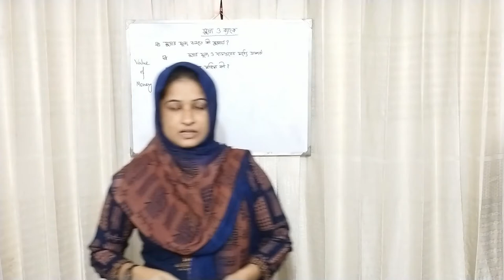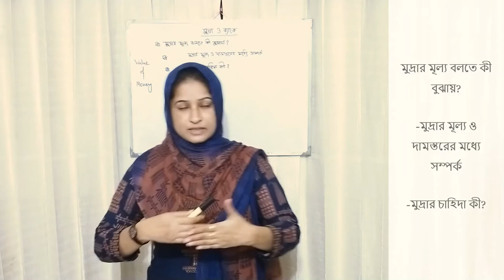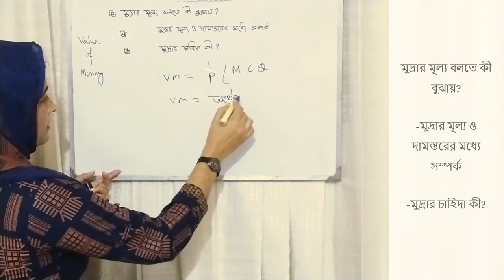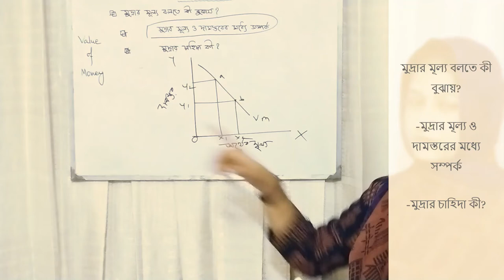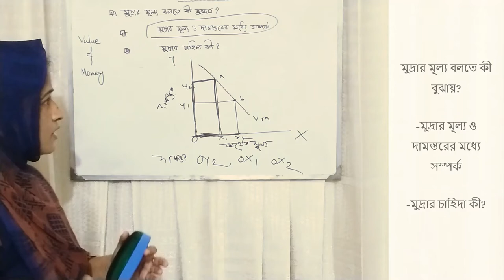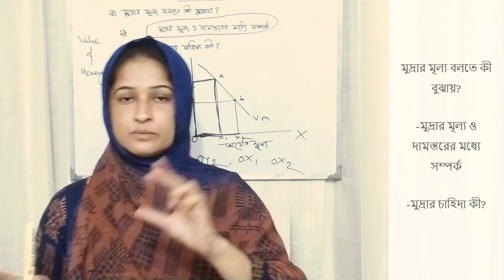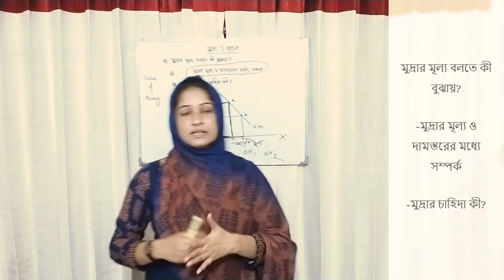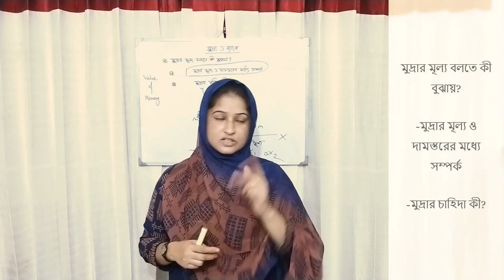Class:11, Chapter:10, Economics_Money&Bank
Asma Akter Asha, Lecturer of Economics, RIC, Dhaka.